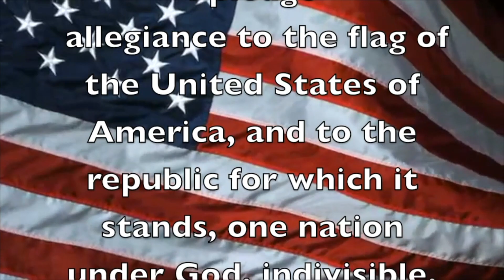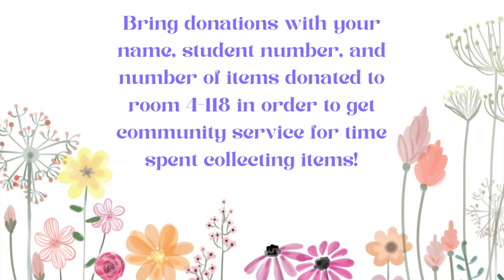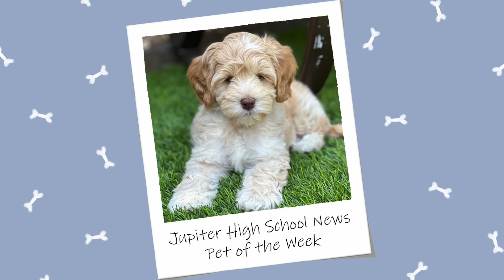Jupiter High School News: April 5, 2024